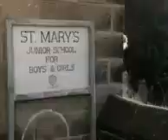Simply Red 🕺🎼 Holding Back The Years🎧 💃🎼🕺🎼💃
🎧 💃🎼🕺🎼💃Flash Back💃
As nossas lembranças são as melhores formas de guardarmos momentos que foram importantes na nossa vida, e revivê-los na nossa mente sempre que bater aquela saudade. 💃🎼🕺Tivemos o privilégio de viver essa época de boas musicas,e boas festas💃🎼🕺